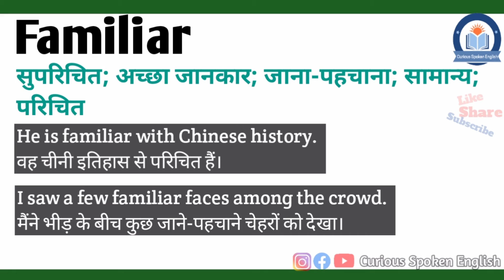Familiar meaning in Hindi | Familiar ka matlab Hindi mein | English Vocabulary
इस वीडियो में आप Familiar का हिंदी में मतलब समझेंगे और साथ में Familiar का pronunciation भी सीखेंगें यानि की आप Familiar के अर्थ के साथ साथ ये भी सीखेंगें की Familiar को कैसे बोले या Familiar को बोलने का सही तरीका क्या है |